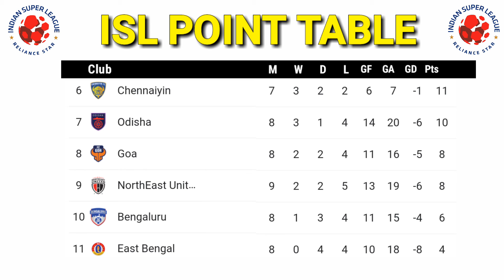ISL 2021-22 POINT TABLE UPDATE // TODAY 30 Dec 2021// Hero Indian Super League.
Welcome To AK Sports FC